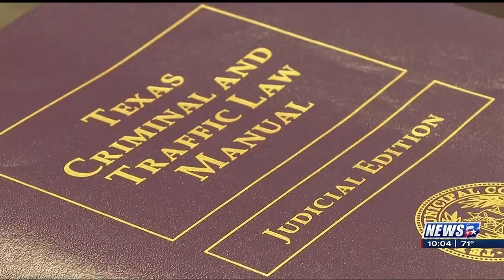Brazos County among jails across the country seeing rise in inmate population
BRYAN, Texas (KBTX) - County jails across the Lone Star State are seeing a rise in their inmate populations.

Based on the most recent data (March 2023) from the Texas Commission on Jail Standards (TCJS), Brazos County is ranked 25 of 242 for having the highest population of inmates in the state. However, based on the population of Brazos County, its incarceration rate (March 2023) sits at 2.54%, which is at or below the statewide average.

Brazos County Commissioners received their weekly jail population report Tuesday, indicating a continuous rise in incarcerations.

According to Brazos County Chief Deputy Paul Martinez, there are 710 inmates currently in the jail, up from 701 reported by Sheriff Wayne Dicky last week. The increase in the jail’s population makes it the highest seen since 2018.

During last week’s commissioner’s court meeting, Dicky stated that if trends continue as seen over the years, the inmate population is expected to rise in the summer, which is typical across the country.

Orion Taylor is the lead data scientist for the Public Safety Lab at New York University.

The Public Safety Lab collaborates with jurisdictions and utilizes publicly available data to develop tactics that decrease both over-punishment and under-punishment. Its Jail Data Initiative concentrates on the issue of over-incarceration, which has gained significant attention recently.

Data collected by him and his colleagues with the Jail Data Initiative shows a steady rise in people behind bars after a significant decrease seen during the pandemic.

Taylor says recent data for the full year of 2022 shows the average daily population increased by more than 5%, with the average daily admissions and releases increasing by more than 10%.

“Jail populations declined about 30-35% on average across the country, and over the past now almost three years, jail populations have pretty much been steadily increasing, including this past year,” said Orion.

Here locally, College Station Municipal Judge Edward Spillane says the rise in inmate population can come from a variety of reasons.

Judge Spillane says he’s noticed an uptick in cases on his docket.

“We’ve been very busy here at the College Station Municipal Court. Usually, the spring is not as busy, but because the police, for a variety of reasons, have been in the North Gate area,” said Spillane. “We’ve seen a lot of our cases come out of the North Gate area. Most of them include drinking or public intoxication or fighting or even, um, driving while intoxicated. So we’ve had a pretty busy filing period this year.”

Spillane says some courts are still dealing with backlogs due to the pandemic.

“I know the district and county courts, and especially the district courts for jury trials, have to get through that, and people who are in jail, you know if there’s a backlog of jury trials that can affect it (population).”

Judge Spillane says you also have to consider the uptick in violent crimes seen over the past several years.

“We’ve seen a lot of assault, family violence, and offenses that are misdemeanors like that, or even a Class C assault,” Spillane said.

Spillane says in College Station, they try to not incarcerate people for lower-level offenses to help keep down the jail population.

“I don’t deal directly with this, but if someone’s in jail because they’re indigent and they have a non-violent offense like possession of marijuana or any class C misdemeanor that I do see, they should be released usually. I automatically release them on non-violent Class C misdemeanors. I automatically release them very quickly. So there’s no one in the jail that’s waiting there on a Class C misdemeanor with College Station Municipal Court,” Spillane said.

Judge Spillane says it’s important to factor in the arrest data along with the constant intakes and releases at the jail that could impact the data being collected.

“There have been a number of arrests, every single weekend and even weeknights, arrests of individuals, many of them involving intoxication, which can lead to fighting. All of those arrests, if arrests have gone up, then that moment you look at it in time, there’s gonna be people in jail,” said Spillane. “Once people are arrested, they have to see a magistrate. The magistrate has to determine what their bond is, then they have to bond out if they can make that bond.

Officials with the Brazos County Sheriff’s Office say they are nowhere near being overcrowded and still have beds remaining but do expect to see a rise in population as we near the summer months.